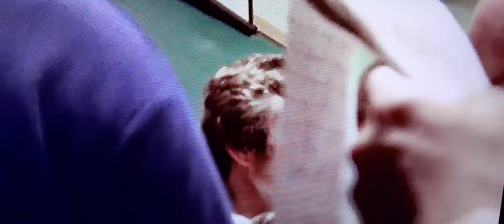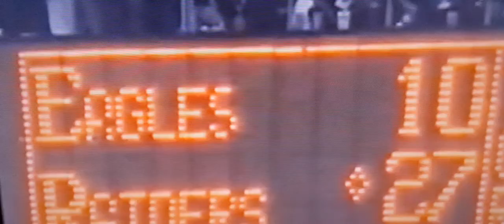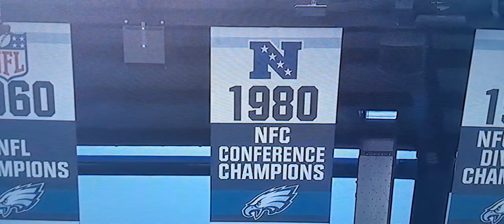PHILADELPHIA EAGLES DICK VERMEIL Highlights 🦅🏆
I'm back with another highlight video for y'all, this one is featuring a Legend and Hall Of Famer, the 1 and only, former head coach  Dick Vermeil. He started as a head coach for the Philadelphia Eagles, from 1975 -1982, all the true Eagle Fans knows the history about him, this video is for the new fans to {Watch}, {Learn} and {Study}. I hope y'all enjoy watching, FLY EAGLES FLY 🦅